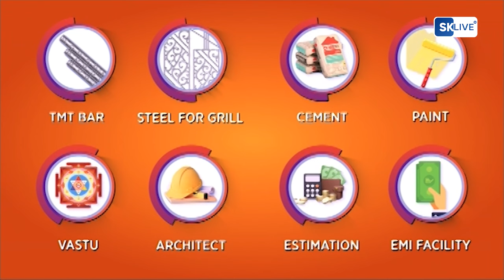दार्जिलिङ पुलबजार खण्डका निर्वाचीत पन्चायत समिति तथा पन्चायत सदस्यहरुलाई लिएर भागोप्रमोको एक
दार्जिलिङ पुलबजार खण्डका निर्वाचीत पन्चायत समिति तथा पन्चायत सदस्यहरुलाई लिएर भागोप्रमोको एक महत्त्वपूर्ण सभा बिजनबारी सार्वजनिक भवनमा सम्पन्न